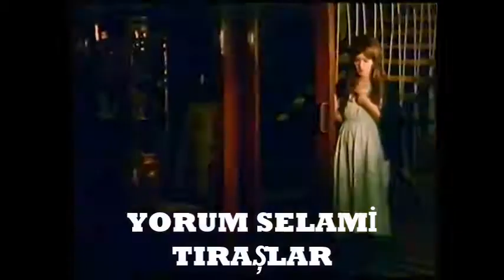GELDİĞİ ZAMAN Şiir AHMET KARACALAR Yorum SELAMİ TIRAŞLAR